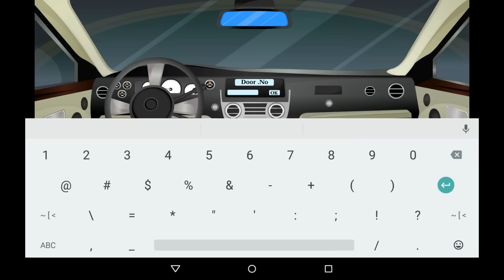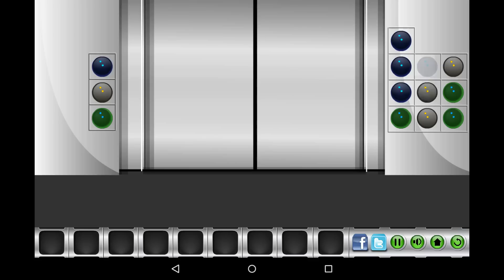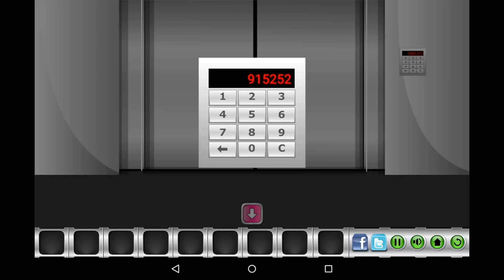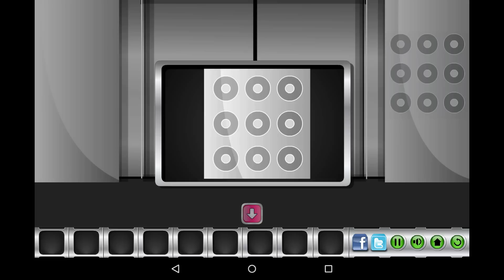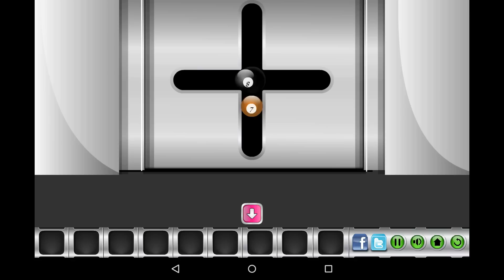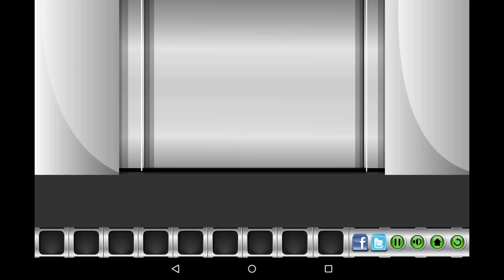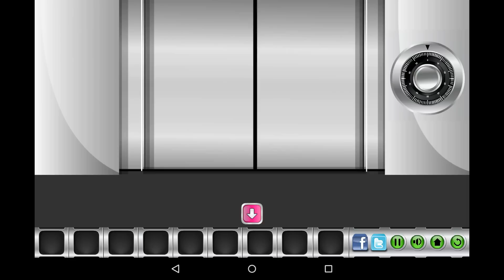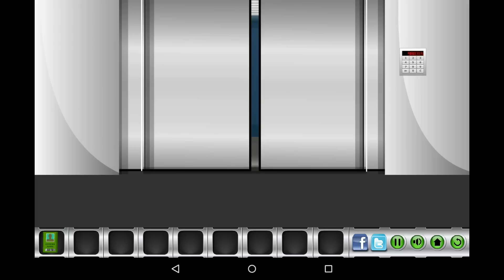High tower escape 1 to 20 levels Walkthrough (N media)